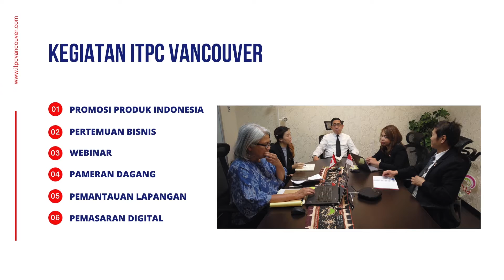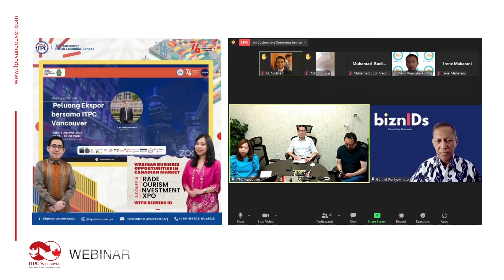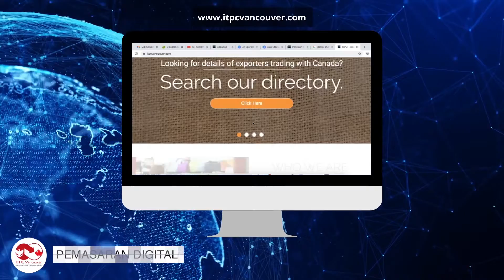Potensi Pasar Negeri Pecahan Es Bagi Produk Dalam Negeri